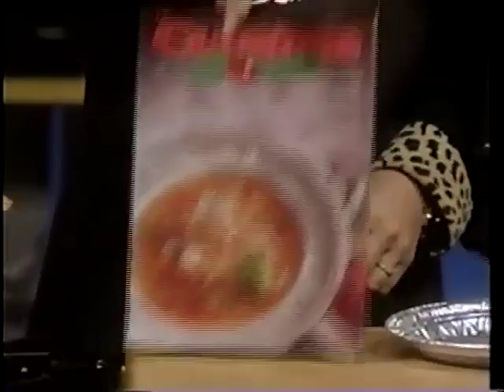JoJo on cooking show "Cusine".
Please leave more details about the show in the comments.